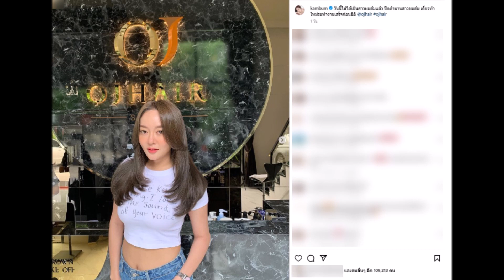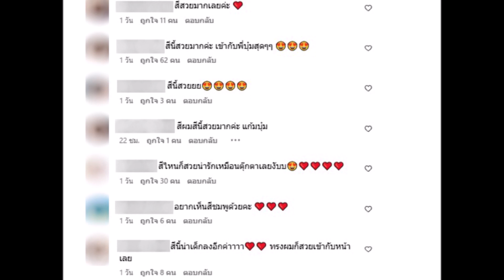แก้มบุ๋ม ปรียาดา อวดสีผมใหม่